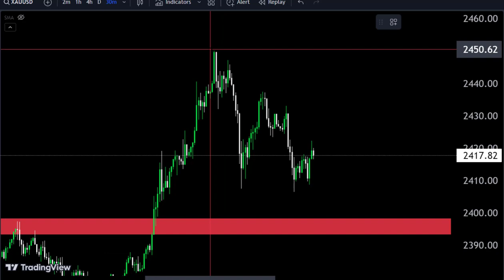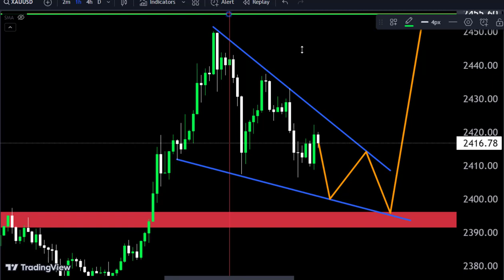GOLD today analysis 😎Gold long term up,Make money with us 😄forex